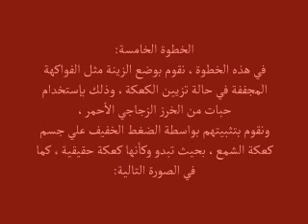wie man Zubehör herstellكيف تعملي اجمل الشموع المكوناتhow to make beautifull candels by urself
wie man Zubehör herstell
как сделать аксессуары